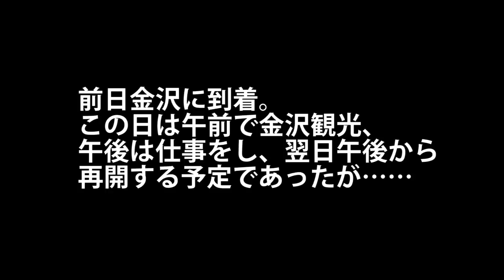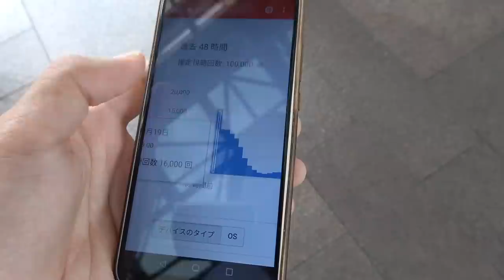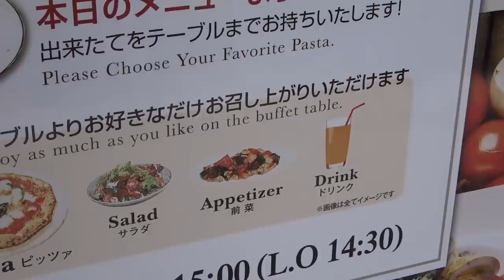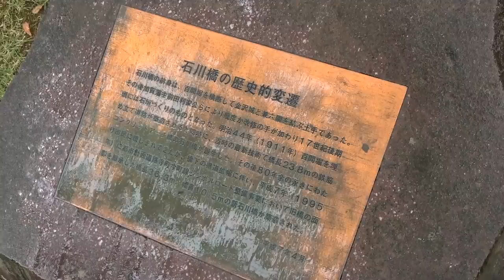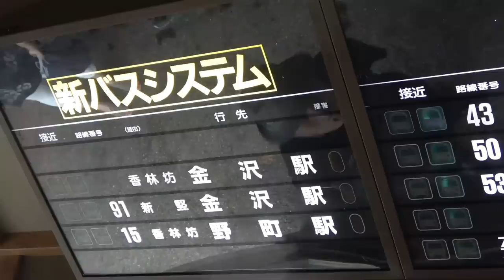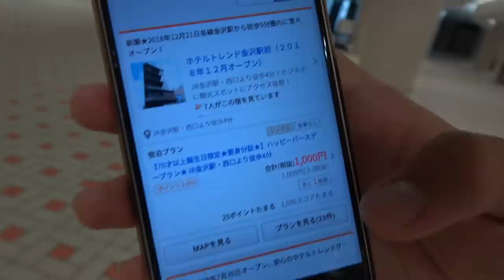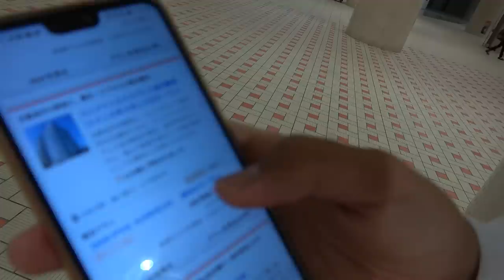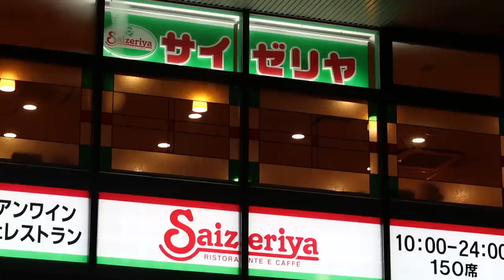(21)【第１３日】金沢で和菓子まとめ買い 間違いのない観光《夏休み日本一周の旅 金沢駅》8/21-101